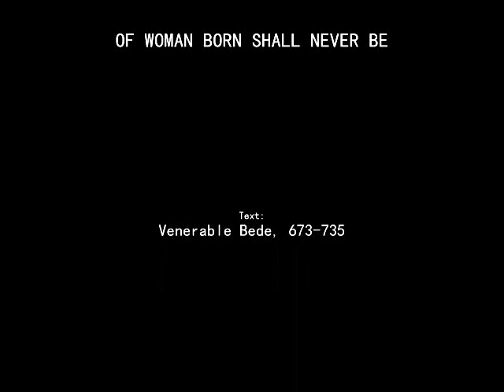Of Woman Born Shall Never Be (Advent)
Lyrics:

OF WOMAN BORN SHALL NEVER BE

Text: Venerable Bede, 673-735; trans. John Mason Neale, 1854

Orchestrated by Elvis Somosot

1
A greater prophet than was he.
His mighty deeds exalt his fame
To greater than a prophet’s name;

2
But why should mortal accents raise
The hymns of John the Baptist’s praise,
Of whom, before his course was run,
The Father said unto the Son:

3
“Behold my herald who shall go
Before thy face, thy way to show,
And shine, as with the Day-star’s gleam
Before thine own eternal beam.”

(Interlude)

(Interlude)

Text: The great forerunner of the morn; Praecursor altus luminis, Venerable Bede,
673-735; trans. John Mason Neale, 1854. Public Domain